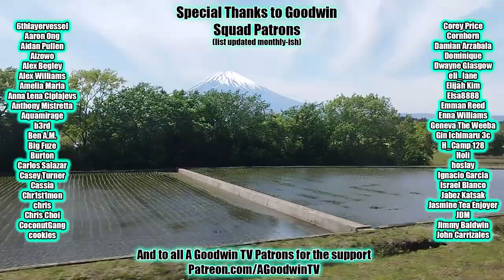HAIKYUU!! reaction and commentary: 3x10 The Battle of Concepts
The Haikyuu!! Reaction and Commentary series continues with the season 3 finale, episode 10, The Battle of Concepts.

In Haikyuu 3x10, The Battle of Concepts, the lone eagle gets swarmed.

Haikyuu Synopsis: Karasuno the real MVP